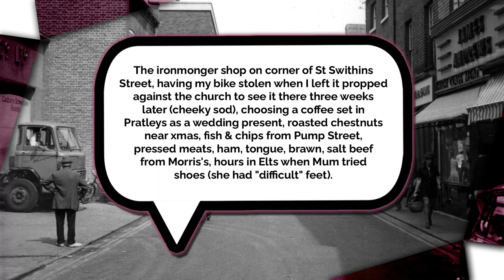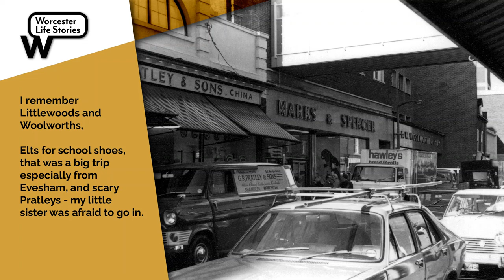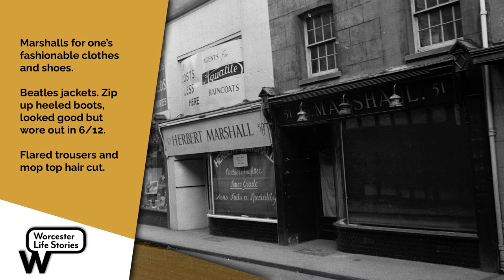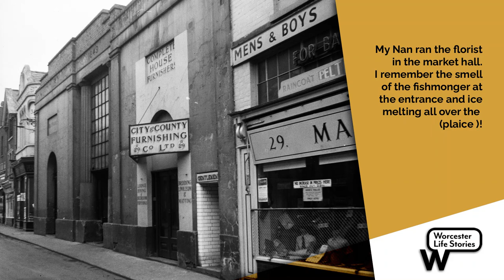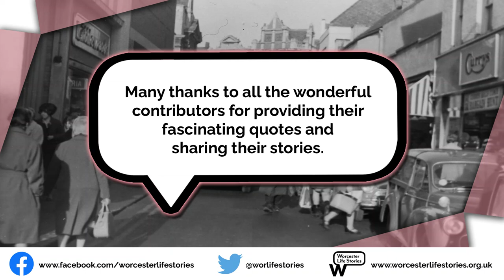Memories of The Shambles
A slideshow sharing your stories of The Shambles, Worcester alongside historic photographs from the Worcester City Historic Environment Record, dating to the 1950s, 60s and 70s.